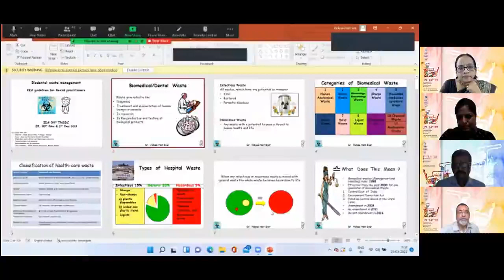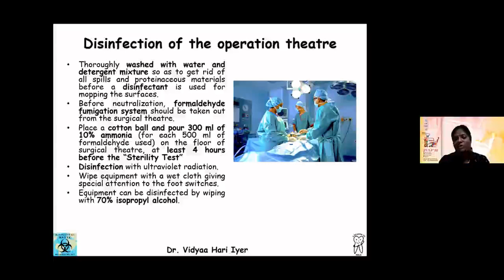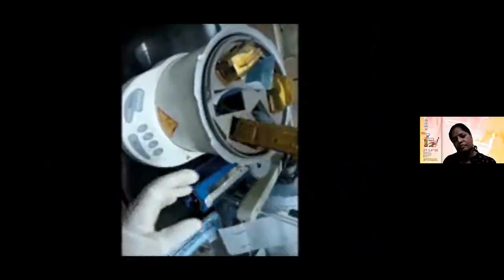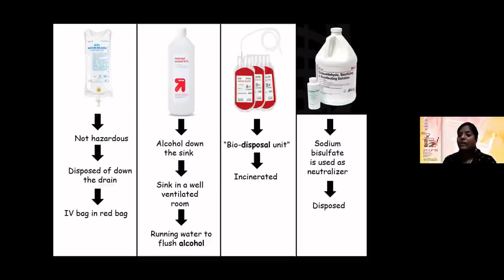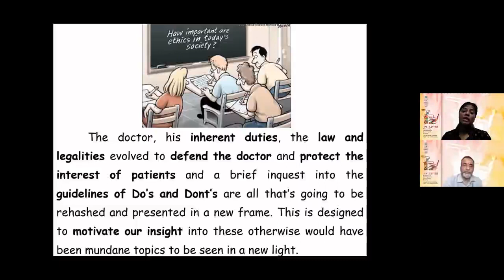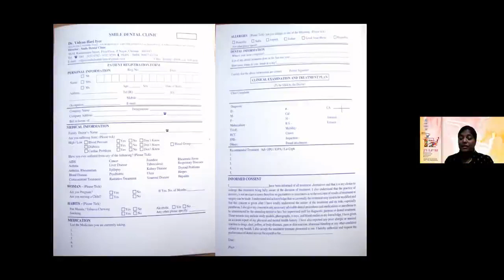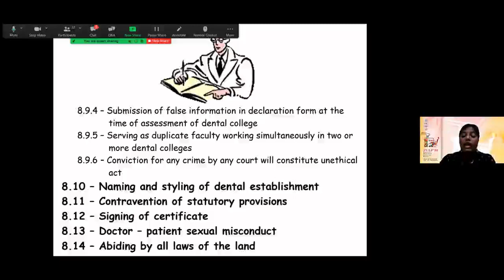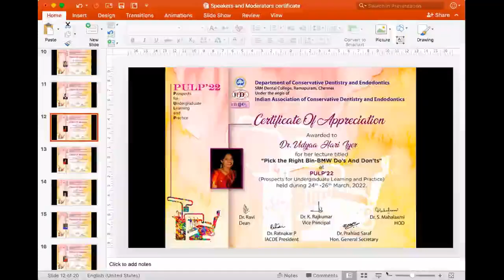Pulp' 22 (Prospects of undergraduate learning and practice) lecture by Dr Vidhya Hari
Topics: Code of ethics in dentistry and Pick the right bin-BMW Do's and Don't